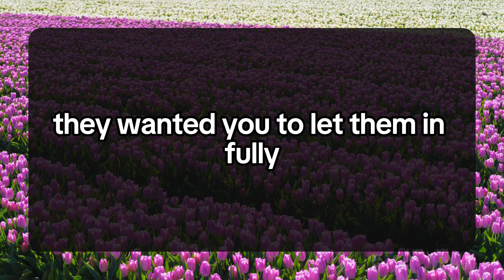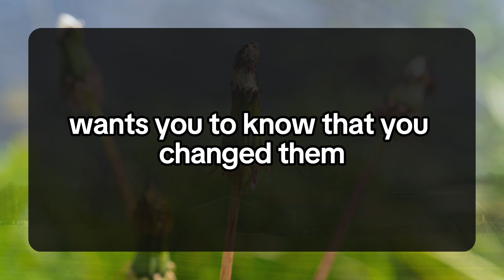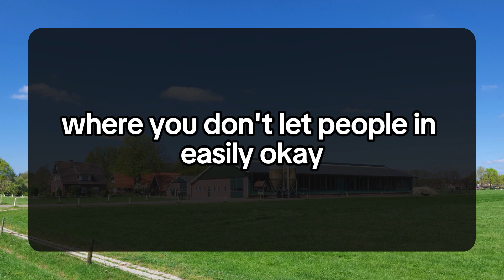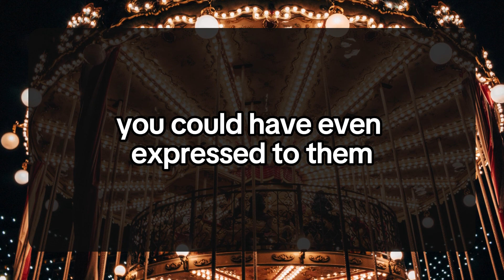😱😰IT'S VERY SHOCKING. THEY BOTH ARE FIGHTING LIKE CATS AND DOGS 💌DM DF Divine Masculine | Twin Flame